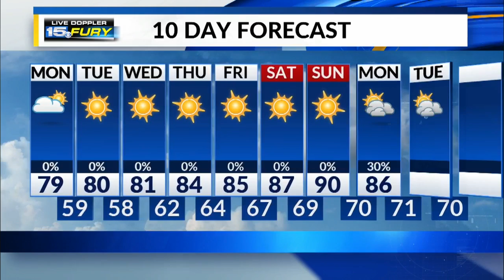Monday Morning Forecast Update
Decreasing clouds with afternoon sunshine and less humid